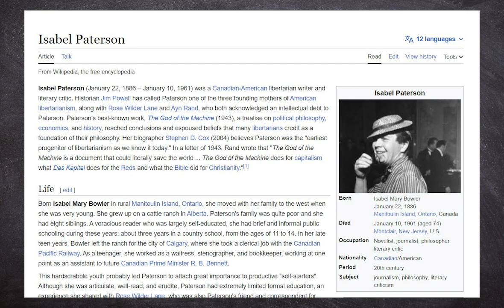Humanitarian Advocate Isabel Paterson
Isabel Paterson was a Canadian-American journalist, novelist, and philosopher. Born in Manitoulin Island, Canada, she became an influential figure in American libertarianism. Passionate about individual liberty and the free market, she's best known for her book "The God of the Machine," which presents a robust defense of free-market capitalism and individualism. Paterson's distinct voice and vision made her one of the prominent proponents of libertarian thought in the 20th century.

"The God of the Machine"
"Never Ask the End"
"The Fourth Queen"